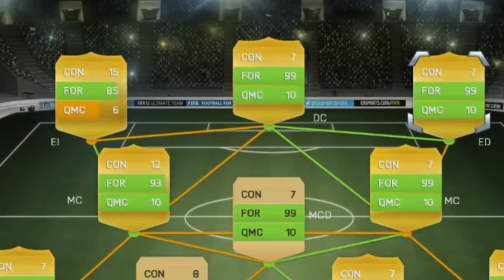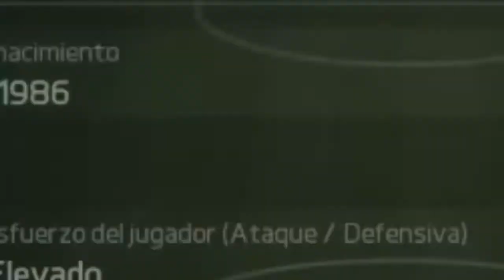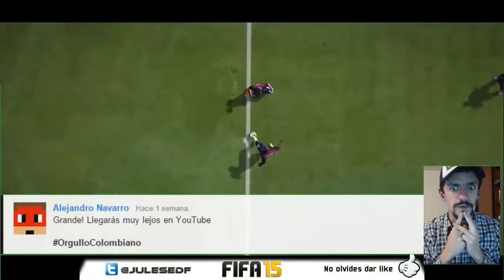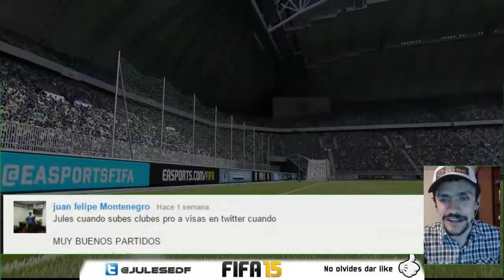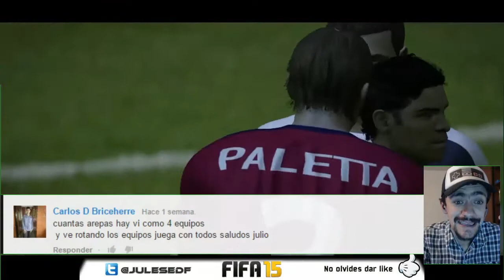Nuevo Deportivo Arepa: Li Arepini - Equipo de la Serie A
Una nueva arepa se está cocinando y viene con adición de pasta y calzonne!

NO TE PIERDAS OTRAS SERIES!

Soy JulesEDF, tambien conocido como JulesRogerson

Dale 'manito arriba' que no enriquece ni enpobrece a nadie